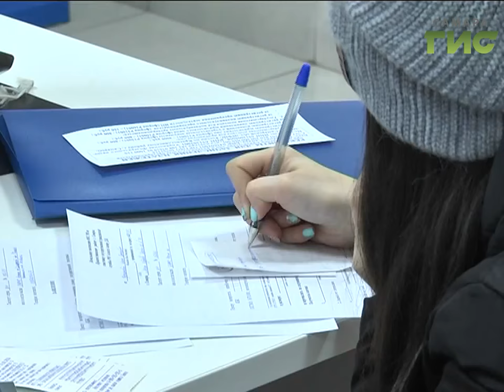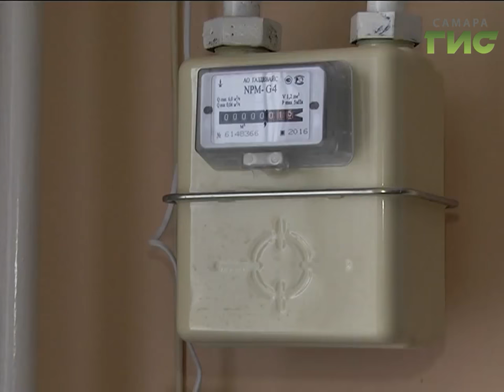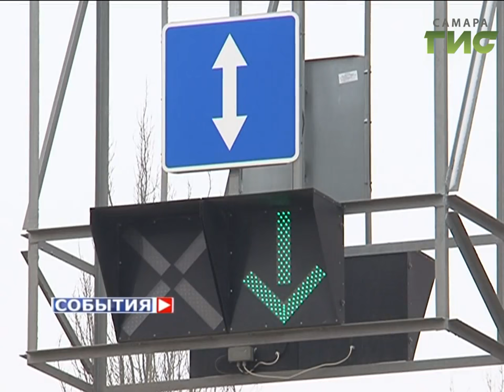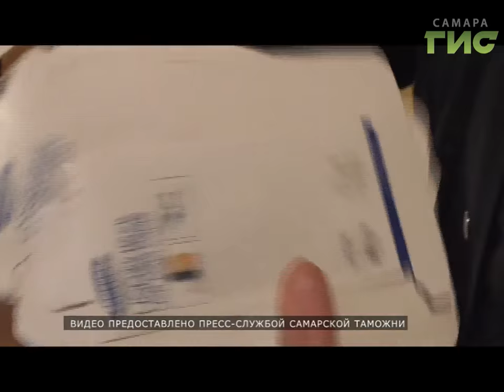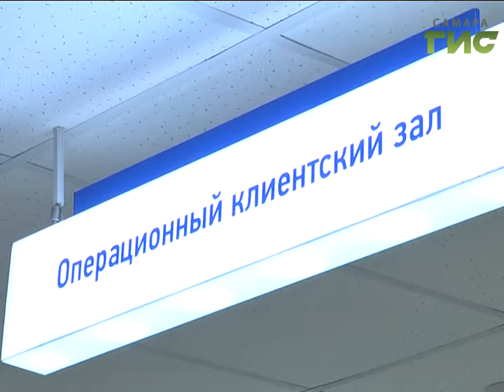«События» от 26.01.2017 (вечер)